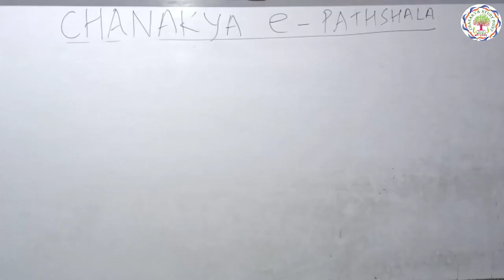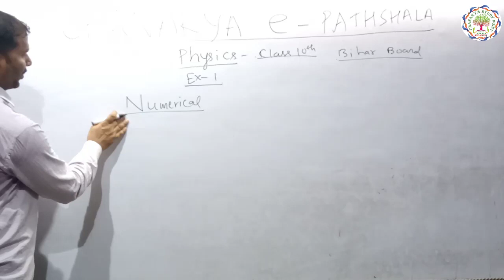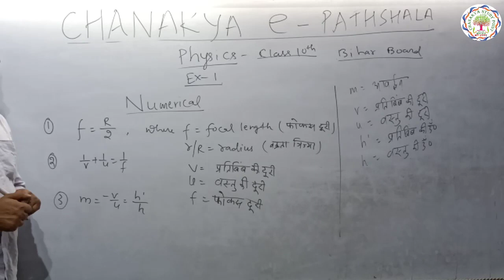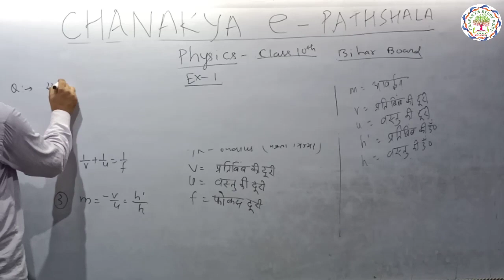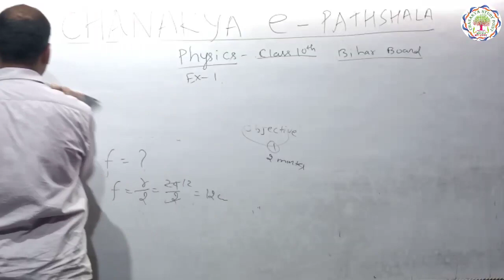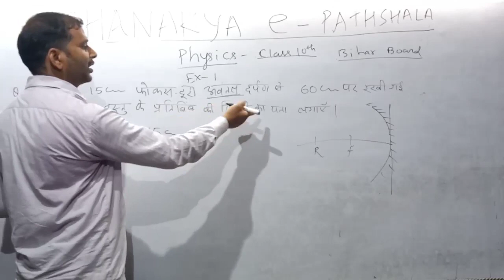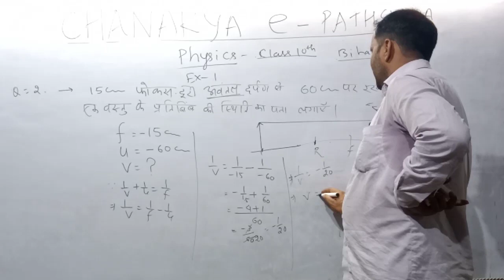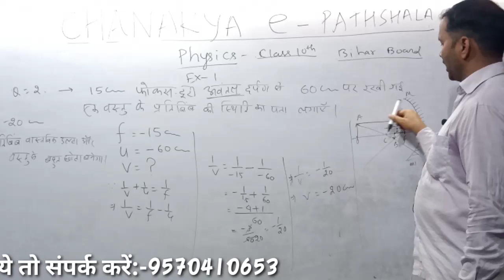NCERT/BSEB Physics L-1 Problem based on Numerical, Chanakya Study Point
चाणक्या स्टडी प्वाइंट अब Online Plateform Youtube पर भी उपलब्ध हो चुका है।

सभी कक्षा की ऑनलाइन पढ़ाई शुरू हो चुकी है,आप सभी से निवेदन है कि आपके आस पास जितने भी बच्चे होंगे,सभी को घर में ही सुरक्षित रहकर पढ़ाई करने के लिए प्रोत्साहित करें ।

आपके क्लास के बाद 👆👆
ताकि आपको वीडियो का और क्विज का अपडेट मिलता रहे ।

Online पढ़ाई का समय👇👇

7th और 8th का - सुबह 7 बजे

9th का समय है- सुबह 8 बजे

10th का समय है -सुबह 9 बजे

और 12th का समय है -10 बजे

👆ये सभी class Online Youtube पर ही पढ़ाया जाएगा !